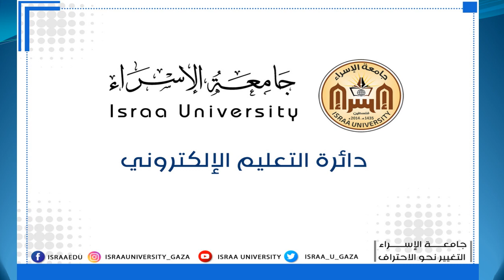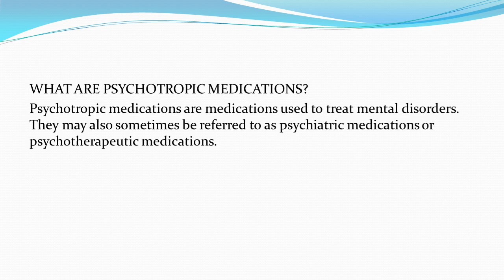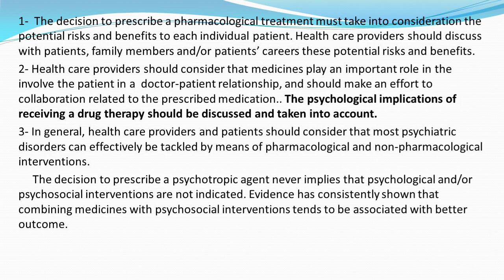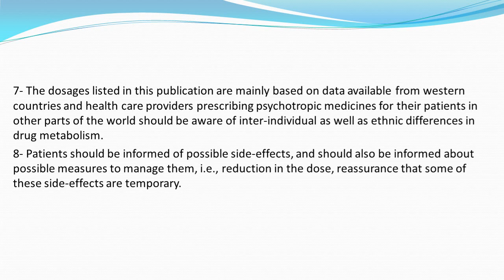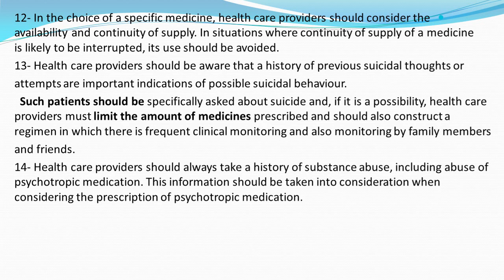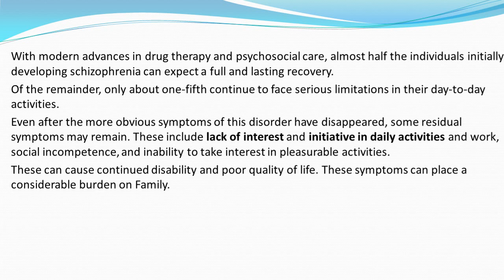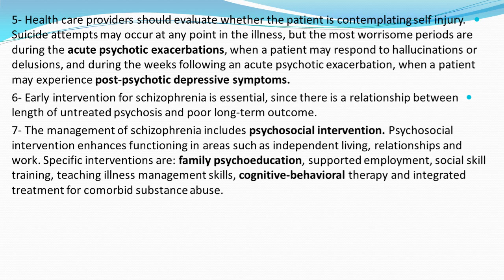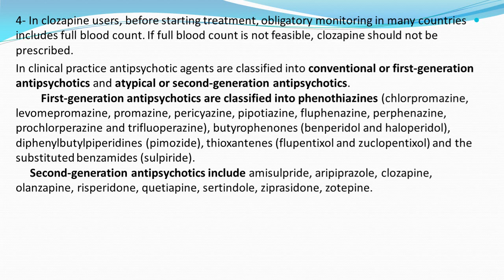Psychotropic Drugs 1 1